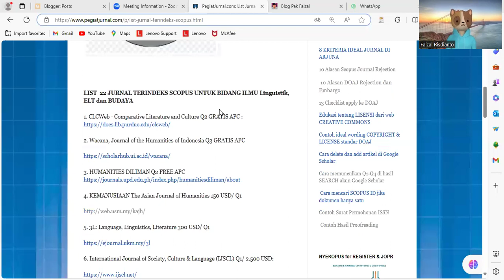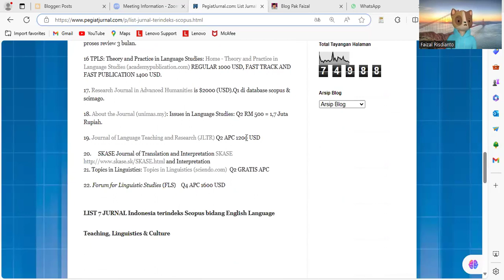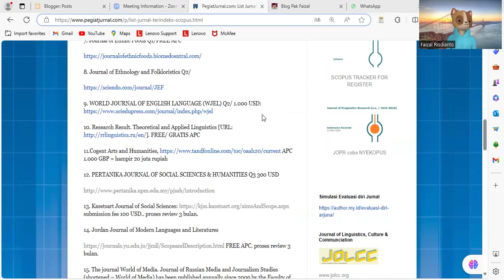Info 22 Jurnal Terindeks Scopus bidang ELT, Linguistics, Translation & Culture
List Jurnal Terindeks SCOPUS Bidang Linguistics, ELT & Culture
LIST  22 JURNAL TERINDEKS SCOPUS UNTUK BIDANG ILMU Linguistik, ELT dan BUDAYA

1. CLCWeb - Comparative Literature and Culture Q2 GRATIS APC
2. Wacana, Journal of the Humanities of Indonesia Q3 GRATIS APC
3. HUMANITIES DILIMAN Q2 FREE APC
4. KEMANUSIAAN The Asian Journal of Humanities 150 USD/ Q1
5. 3L: Language, Linguistics, Literature 300 USD/ Q1
6. International Journal of Society, Culture & Language (IJSCL) Q1/ 2.500 USD:
7. Journal of Ethnic Foods Q1/FREE APC
8. Journal of Ethnology and Folkloristics Q2/

9. WORLD JOURNAL OF ENGLISH LANGUAGE (WJEL) Q2/ 1.000 USD
10. Research Result. Theoretical and Applied Linguistics [URL FREE/ GRATIS APC
11.Cogent Arts and Humanities, APC 1.000 GBP = hampir 20 juta rupiah
12. PERTANIKA JOURNAL OF SOCIAL SCIENCES & HUMANITIES Q3 300 USD
13. Kasetsart Journal of Social Sciences submission fee 100 USD.. proses review 3 bulan.
14. Jordan Journal of Modern Languages and Literatures
FREE APC. proses review 3 bulan.
15. The journal World of Media. Journal of Russian Media and Journalism Studies (shortened – World of Media) has been published annually since 2009 by the Faculty of Journalism, Lomonosov Moscow State University. FREE APC. proses review 3 bulan.
16 TPLS: Theory and Practice in Language Studies: Home - Theory and Practice in Language Studies (academypublication.com) REGULAR 1000 USD, FAST TRACK AND FAST PUBLICATION 1400 USD.
17. Research Journal in Advanced Humanities is $2000 (USD).Q1 di database scopus & scimago.
18. About the Journal (unimas.my): Issues in Language Studies: Q2 RM 500 = 1,7 Juta Rupiah.
19. Journal of Language Teaching and Research (JLTR) Q2 APC 1200 USD
20. 　SKASE Journal of Translation and Interpretation SKASE and Interpretation
21. Topics in Linguistics: Topics in Linguistics (sciendo.com)  Q2 GRATIS APC
22. Forum for Linguistic Studies (FLS)    Q4 APC 1600 USD
LIST 7 JURNAL Indonesia terindeks Scopus bidang English Language Teaching, Linguistics & Culture
1. SIELE, Studies in English Language and Education Q1 di Scimago
2. IJOLE, International Journal of Language Education Q1 di Scimago
3. TEFLIN Journal Q2 di scimago
4. IJAL upi bandung Indonesian Journal of Applied Linguistics Q2 di scimago
5. Jurnal WACANA Q3 di Scimago
7. LLT Journal: A Journal on Language and Language Teaching